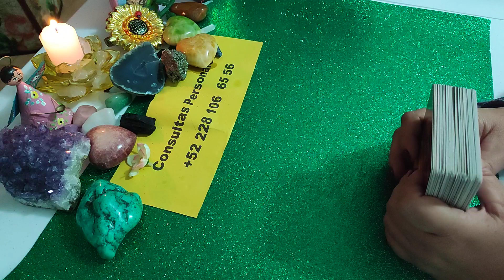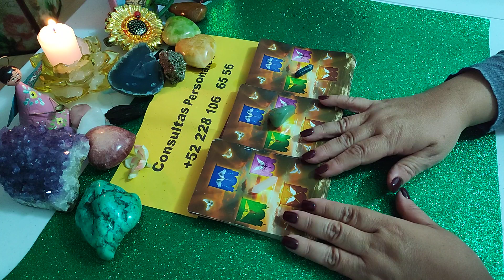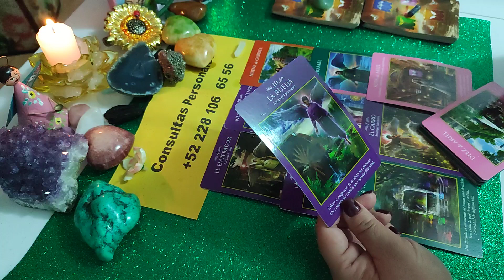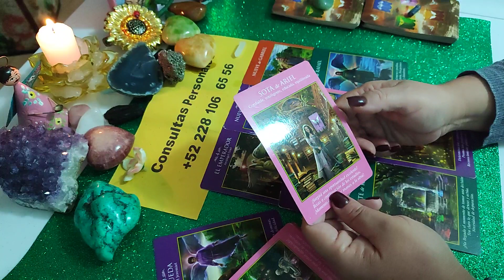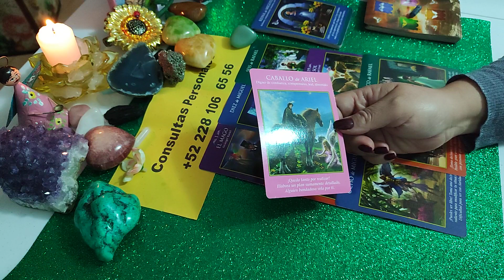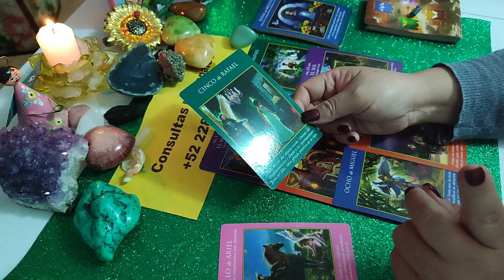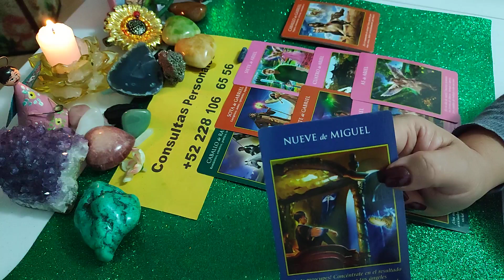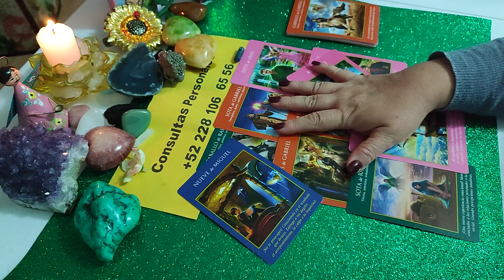😭😭😭 Urgente 🔥🔥🔥 ¿Se solucionará ese problema que te agobia? 🥹😭😱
o

PRESENTACIÓN DEL TEMA           0:00

OPCION 1  3:40
OPCION 2  11:40
OPCION 3  19:11